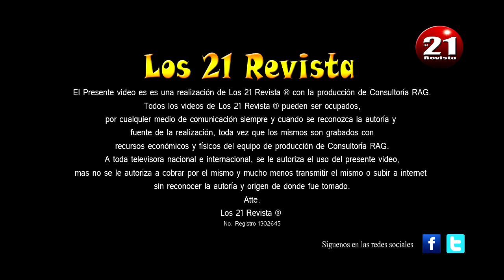Rostros Ocultos-El ultimo adios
Rostros Ocultos-El ultimo adios en su presentacion en el foro artistico de la feria de Puebla 2014